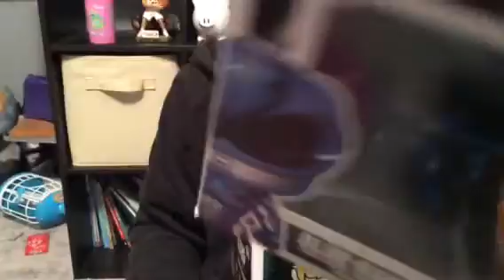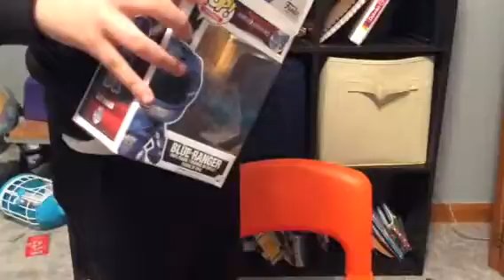New pop funks!